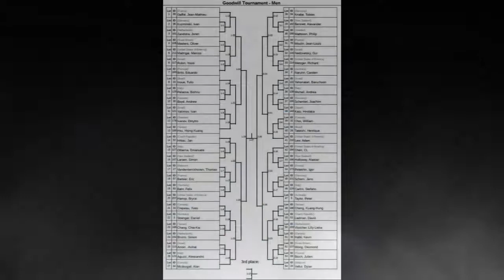WNC - GOODWILL MEN -B13- Nedzvetsky G vs Naruhn C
Naginata World Championship in Wiesbaden, 7.2019

GOODWILL MEN

Shiaijo B, Fight 13

Nedzvetsky G (Israel) vs Naruhn C (Australia)

DONT FORGET TO SWITCH TO HD FOR BETTER QUALITY

P.S.
1. The music at the intro is "Breach" By Black sun Empire.